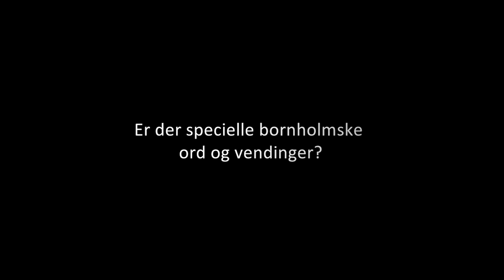Danske dialekter: Thomas fra Gudhjem på Bornholm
Thomas bor lige uden for Gudhjem på Bornholm.  Han har et lille landbrug og arbejder samtidig på en fabrik i Rønne.

Thomas er en meget dygtig og ivrig hobbyastronom, og Bornholm er perfekt til at studere himmellegemerne.

Thomas bliver boende på Bornholm og siger, at det er den eneste måde at bevare sin dialekt, for så har man nogen at tale sin dialekt med. Det er dog ikke mange i hans egen aldersgruppe, der taler bornholmsk, det er mere den ældre befolkningsgruppe.

Han tilpasser ofte sit sprog, når han snakker med turister, så de kan forstå ham, men først skal de lige have et kulturchok, når de møder ham – den vaskeægte bornholmer. Så han begynder altid at snakke klingende bornholmsk til turisterne.

Thomas håber ikke, dialekterne forsvinder helt, fordi som han siger: "det er en del af vores kultur - og historie forståelse". Thomas mener ikke, at bornholmsk er en dialekt, men snarere et sprog. Bornholm ligger for sig selv og ligger faktisk nærmere Sverige end Danmark.